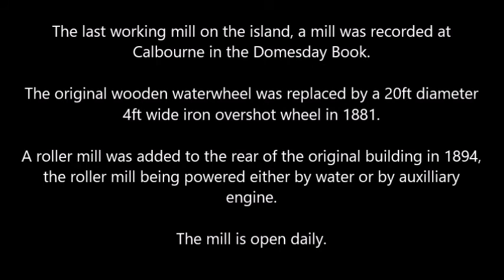Lower Mill, Calbourne, Isle Of Wight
The last working watermill on the island